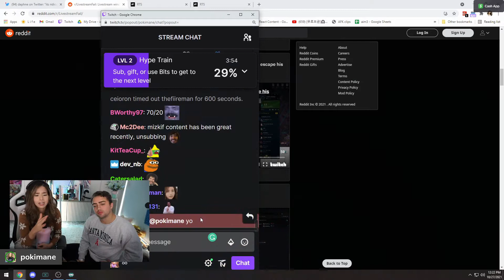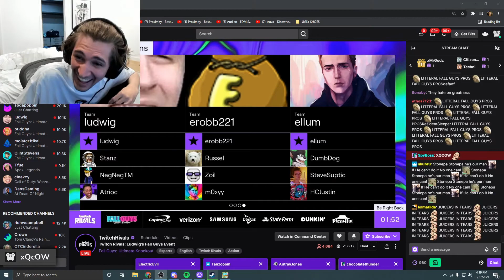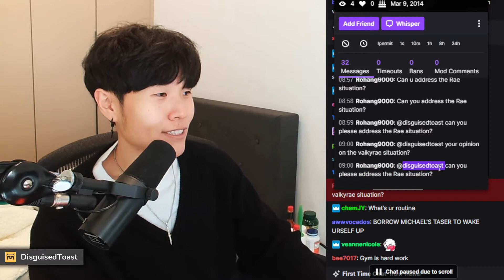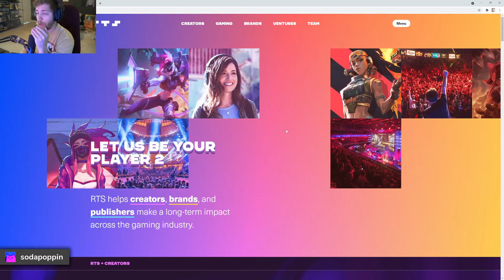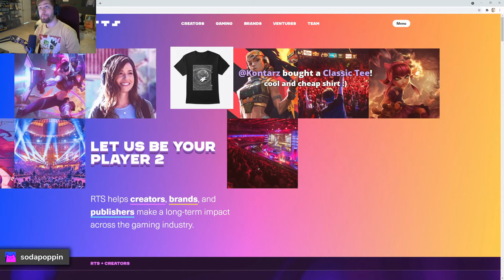Top Clips Of The Day #52 (Loltyler1, Nmplol, Sodapoppin, ...)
Best Twitch Clips of the day 28 October!

Timestamps:
0:00 Loltyler1 - Tyler1 has a heartfelt talk with his brother Eric after his loss in the Twitch Rivals tournament
1:00 Loltyler1 - Tyler1 loses it over Fall Guys
1:36 XQcOW - Guy tries to grief Surefour
1:56 Pokimane - Pokis motivation for RTS
2:47 XQcOW - xQc loses 1st place to a Fall Guys pro
3:20 Sodapoppin - Soda doesnt think hes in the video
3:46 Nmplol - Soda was Enjoying Pokis Stream Last Night
4:05 Erobb221 - Tyler1 and his brother exchange jabs
4:56 Pokimane - Miz loses the blood in his brain
5:06 DisguisedToast - Disguised Toast sends a user to the Shadow Realm
5:57 Nmplol - nick accidentally calls malena fat
6:42 Sodapoppin - Soda on Pokimanes big announcement
7:22 Loltyler1 - Tyler1 Has A Breakdown
7:50 XQcOW - Team XQC Communicating their Strategy for Twitch Rivals
7:57 Northernlion - Northernlion entering his mind palace